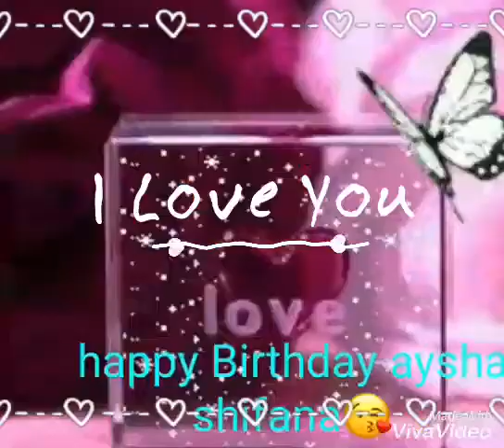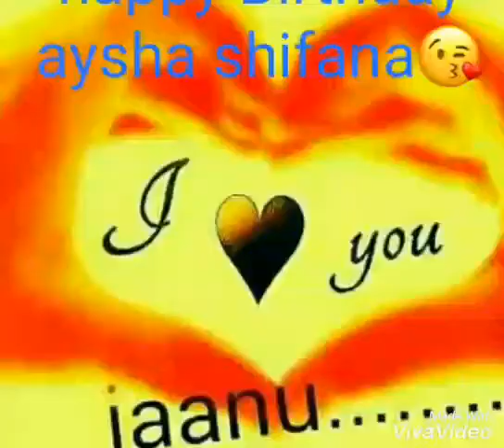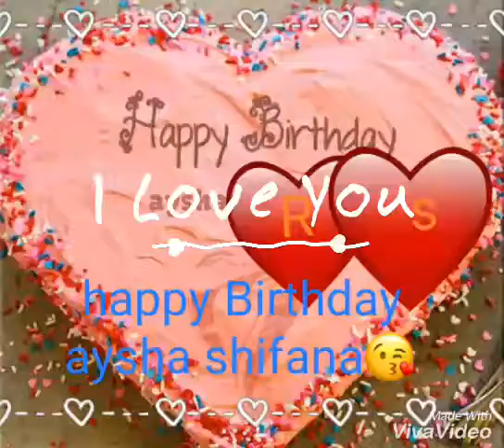Rifa Loves Shifa Beary Birthday Song| Singer Saraf Vitla| Huwahe Aaj Peheli Hindi Arman Malik Song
Rifa Loves Aysha Beary Birthday Song| Singer Saraf Vitla| Huwahe Aaj Peheli Hindi Arman Malik Song|
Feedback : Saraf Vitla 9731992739